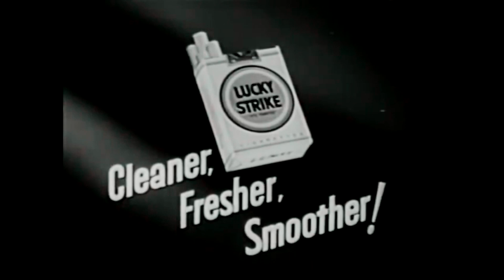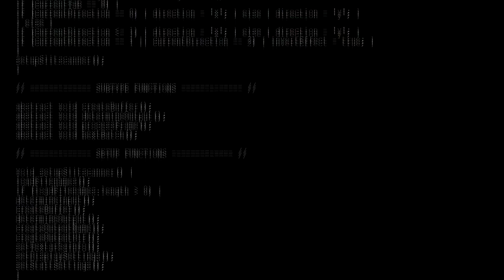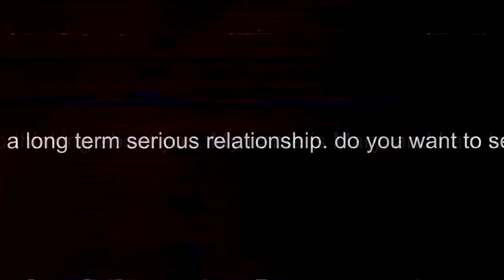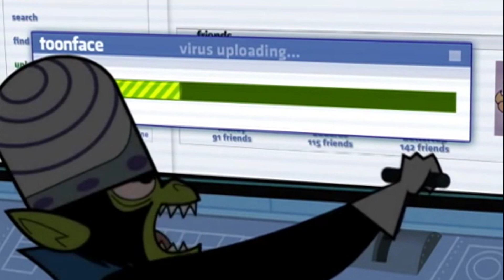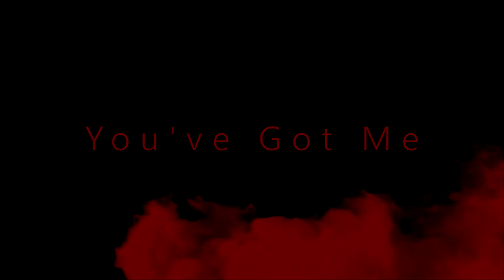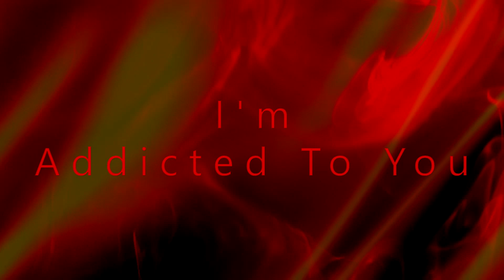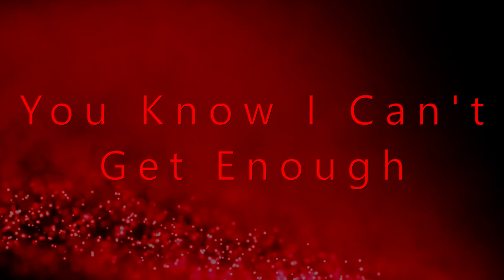Beat The Drum - The Future Is Now - Full Album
Complete Video Album

As premiered at the Album Launch Party, 27th May 2018
At Tamesis Dock, on the South bank of the Thames in London.

1.The Future Is Now 0:28
2. I'm The Slime 05:26
3. Where's The Fun 09:49
4. Love Machine 17:28
5. Chunky Monkey 21:39
6. Not Here Any More 25:33
7. Beauty at The Party 29:23
8. Transe State 32:59
9. Addicted To You 37:49
10. When Everything Stops 42:38